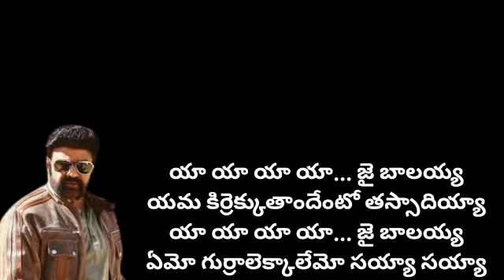jai balayya song lyrics in telugu